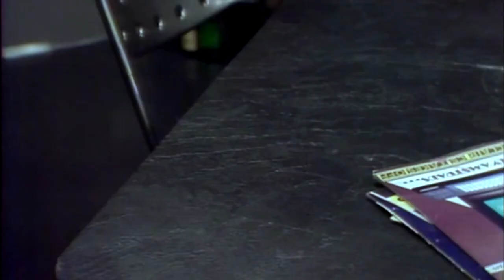30 Smegging Years (More or Less)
On 15 February 2018, legendary British comedy series Red Dwarf will celebrate its 30th Anniversary and this is a special video to commemorate and pay tribute to those 30 smegging years, about four months too early... ah, what the hell!